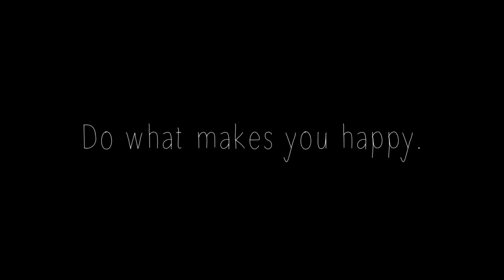Watch the Sunset | Inspirational Short film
Something a little different from the norm, its short sweet and to the point, hopefully inspiring... Just a little bit?